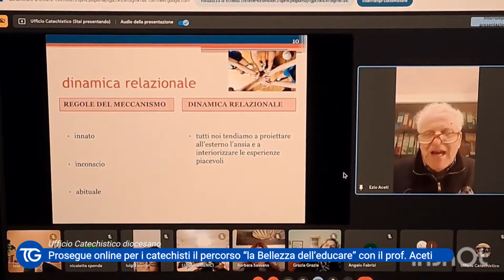«Segni di luce e di pace» - Notiziario Tg del 03.02.2024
0:00 «La pACe in testa», la marcia diocesana a Genazzano con testimonianze ed impegni di pace.

2:51 “Martirio e Vita Consacrata, una totale testimonianza di vita cristiana”, la messa nella Cattedrale di S.Agapito per tutti i consacrati.

4:34 Prosegue online per i catechisti il percorso “la Bellezza dell’educare” con il prof. Aceti.

5:17 Verso la XXXII Giornata Mondiale del Malato a San Vittorino, in preghiera per chi soffre.

7:00 Nel  Video del Papa di febbraio Francesco chiede di curare ed accompagnare i malati terminali e le loro famiglie.

7:35 Si apre l'Anno della Preghiera in preparazione al Giubileo del 2025.

8:14 Parrocchie: A Labico benedetto il nuovo Fonte Battsimale per essere «immersi nella potenza di Dio».

9:23 “Eucaristia e Martirio” le solenni Quarantore di Adorazione a Palestrina.

9:50 Gli impegni pastorali del Vescovo Mauro.